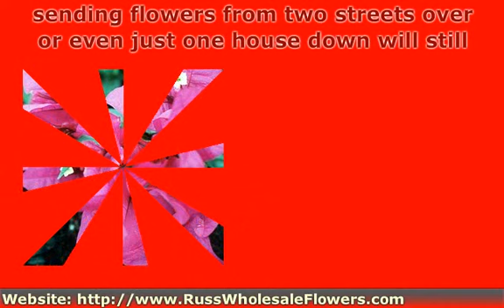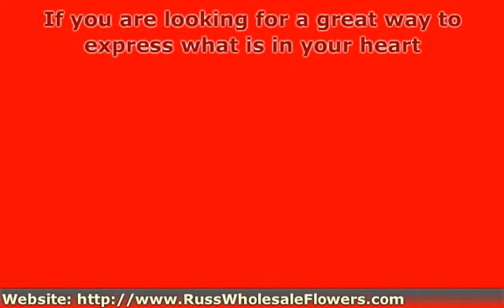Sending Flowers For Special Occasions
Don't wait for that special occasion to send flowers to a loved one. Send flowers just because you were thinking about them. Let Russ Wholesale Flowers help you decide what to send.